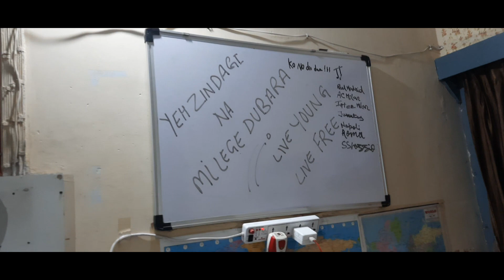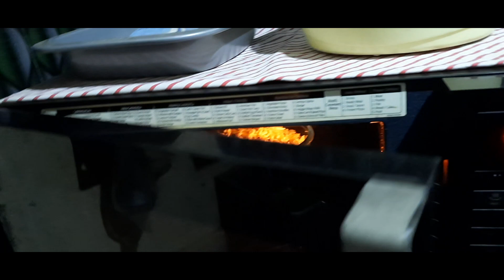Sunday funday vlog 🙃🙃